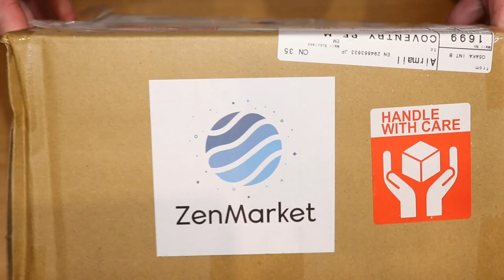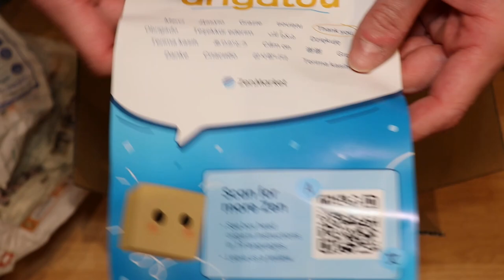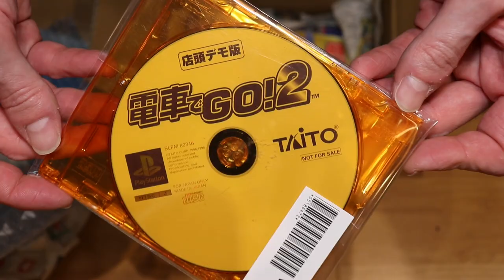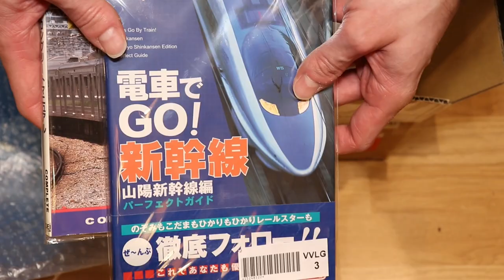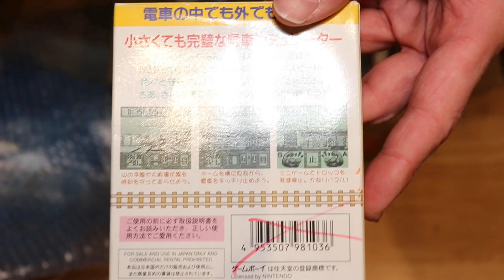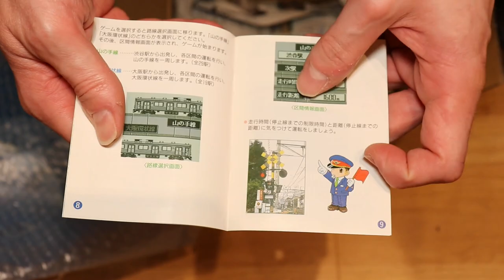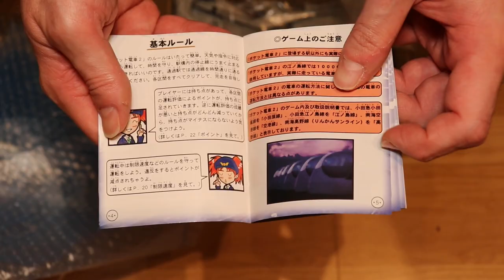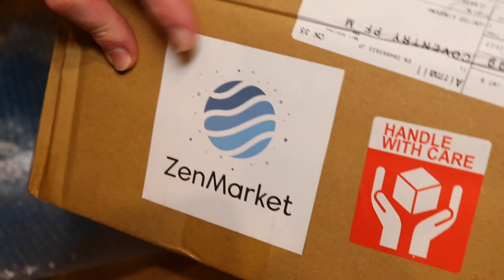Penultimate Unboxing Video - Will there be trains?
Yes, of course there will be trains.  Jeez.